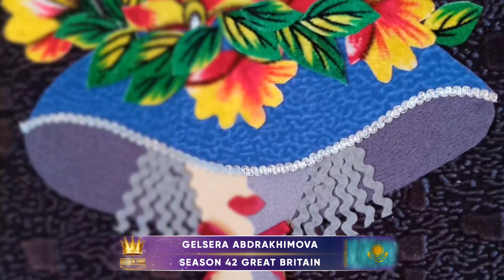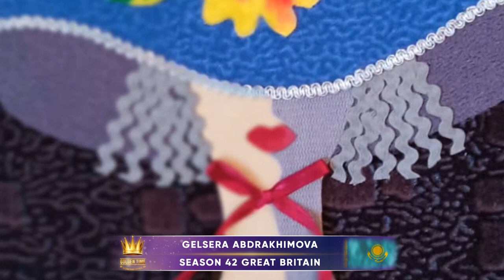GOLDEN TIME TALENT | 42 Season | GELSERA ABDRAKHIMOVA | Arts and crafts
Member/team name: GELSERA ABDRAKHIMOVA

The country: Kazakhstan | City: ZKO Aksay

Nomination: Arts and crafts

Name of competitive work: Панно "Дама в шляпе"

Execution material: "Лоскутная пластика"панно выполненно из ткани

Manufacturing technology: "Лоскутная пластика"панно выполненно из ткани

History of the creation of the work: Вдохновили полевые цветы.создала образ девушки в шляпе украшенной цветами

Educator/s: ABDRAKHIMOVA GELSERA

Social networks of the participant / team: @tumary_aksai

Participation in other competitions and festivals / creative achievements: Профессия художник - оформитель
Персональная выставка "Петушиные истории" 2010 г выставочный зал.Уральск
Персональная выставка"Разноцветное лето" 2012г выставочный зал.Уральск
Выставка 20-летию художников ЗКО 2013 г
В каталог художников ЗКО вошли 2 работы
" Дама в шляпе" и "Вдоль по улице"
Персональная выставка "Души полет и рук творение" 2013 г краеведческий музей Аксай
Персональная выставка в России. Оренбург 2018 г краеведческий музей
Персональная выставка "Творческий мир без границ"выставочный зал Уральск 2019 г